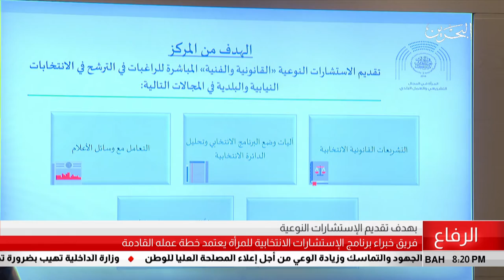البحرين مركز الأخبار : خبراء برنامج الإستشارات الأنتخابية للمرأة يعتمد خطة عمله القادمة 21-07-2018